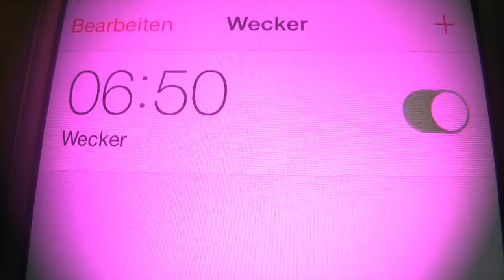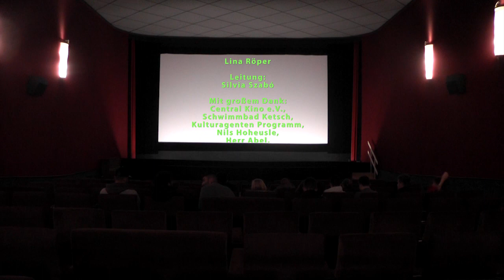Neurott-Schulsong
Der Neurott-Schulsong entstand im Rahmen des Modellprogramms „Kulturagenten für kreative Schulen“ im Jahr 2013. Mit Unterstützung von Coaches der Popakademie Mannheim haben Schülerinnen und Schüler der Neurottschule in Ketsch den Songs selbst getextet und komponiert. Im November 2014 hat schließlich eine zehnte Klasse gemeinsam mit der Performance- und Video-Künstlerin Silvia Szabó aus Mannheim den Video-Clip zum Song in und auf der ganzen Schule gedreht.